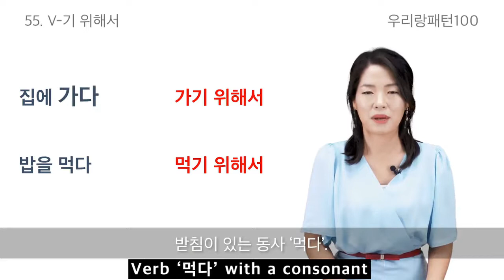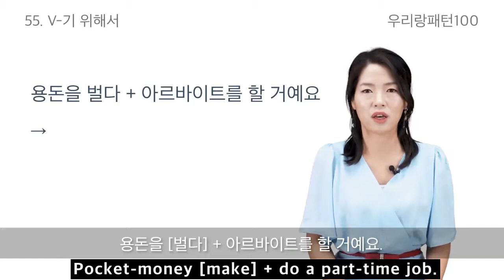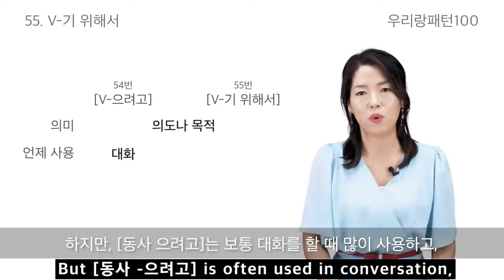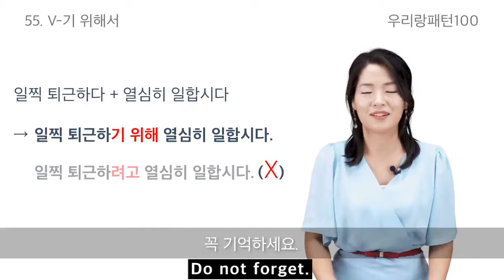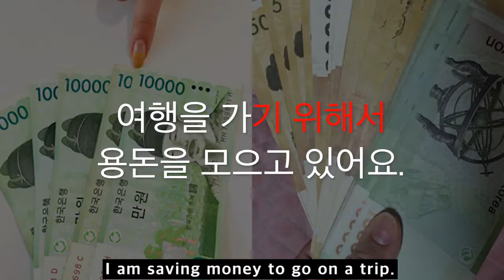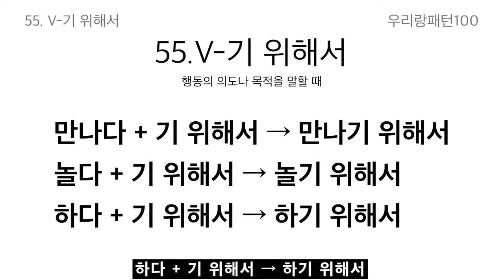【ENG sub | 100 Essential Korean Grammar】 55. V-기 위해서 | TOPIK Lesson | Woorirang Pattern 100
😃 Let's study Korean with Woorirang Pattern 100 lecture🎉👏👏

Today, we are going to study Pattern no.55 [ V-기 위해서 ].

55. V-기 위해서  [ 계획, 희망 ]

- 행동의 의도나 목적을 나타내는 표현
- "N을/를 위해서" 패턴은 그것을 '목표로 해서'의 뜻을 나타내는 표현
The pattern "V-기 위해서" means "for the sake of", "to do (something)", "for" which is an expression used to indicate the intention, which is the goal for doing a certain thing.

예문) 버스를 타기 위해서 30분을 기다렸어요.

After class, you can review the grammar with [KPOPx우리랑패턴] video on the channel playlist.